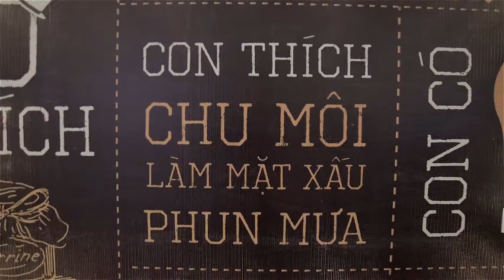Sinh nhật 1 tuổi - DO NGUYEN CUONG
ROVERTEAM